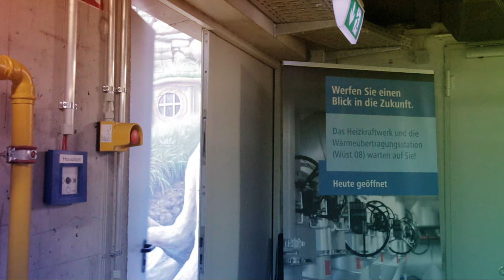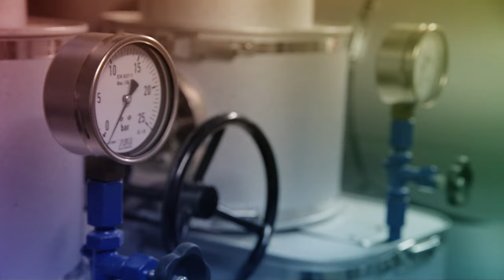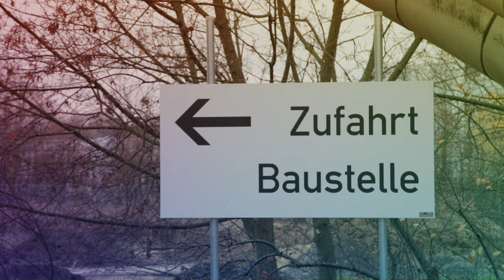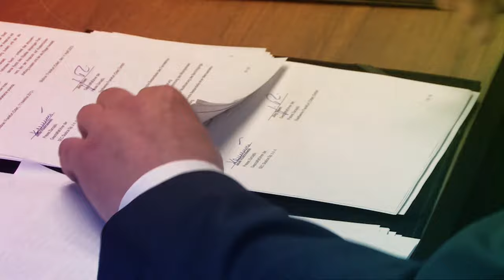ASEW-WindNODE - Doppelstadt feiert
In Frankfurt (Oder) pulsiert das Leben.
Im Rahmen des WindNODE-Projektes entstand eine grenzübergreifende Wärmelieferung zwischen Deutschland Frankfurt Oder und Slubice in Polen. Beide Orte sind auch als Doppelstadt bekannt und begegnen sich an zwei Ufern der Oder. Eines der lebendigsten Projekte im Rahmen von WindNODE.

Die Energiewende lebt.

Geschäftsführer Stadtwerke Frankfurt (Oder)
Torsten Röglin

Geschäftsbereichsleiter Informations- und Leittechnik
Harald Wolf

Kamera
Timo Kebel

Zusätzliches Material
Zur Verfügung gestellt durch
Stadtwerke (Frankfurt Oder)

Videoproducer
Timo Kebel

Art-Direction
Andreas Bartsch

Musik
Andreas Bartsch

Interviews & Forschungsprojekte
Stefan Schulze-Sturm

Kundenkontakt
Hanno Ahlrichs

Ein Film für Stadtwerke von ASEW-Movie

Wenn Sie auch Interesse an einem Film für Ihr Stadtwerk haben, nehmen Sie jetzt Kontakt auf und nehmen Sie an unserer Aktion teil.